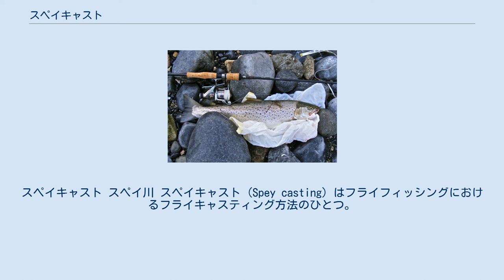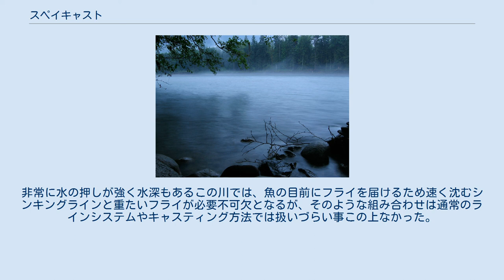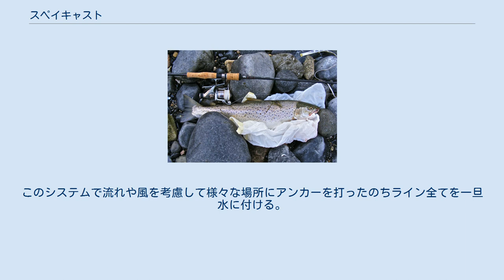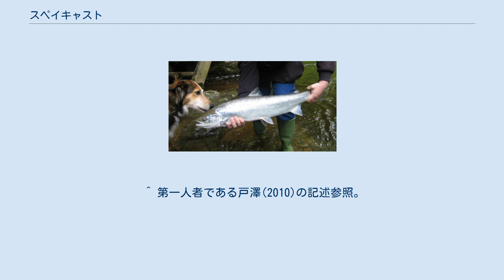スペイキャスト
スペイキャスト スペイ川 スペイキャスト (Spey casting) はフライフィッシングにおけるフライキャスティング方法のひとつ。
水面にラインの一部を付けて行う。
起源はスコットランドのスペイ川とされている。
さらに世界各地の釣り場で独自の発達を遂げたスペイキャストが存在する。
 下流に伸びたラインを持ち上げる「リフト」、後方へロッドを払いながらキャストする方向の転換「スイープ」。
一旦ラインの先端を前方の水面に付け「アンカーを打つ」、付くと同時に前方へキャストする(フォワードキャスト)というのがこのキャストの基本の動きとなる。
後方にスペイキャスト独特のＤの字状のループ（Dループ）ができる。
このＤループの幅が大きいほどエネルギーを蓄え、より遠くへラインを飛ばす事ができる。
 アトランティックサーモン スコットランドのスペイ川周辺で生まれた。
スペイ川の中・上流域はアトランティックサーモンの優良な漁場であるが、速く浅い流れのためボートが使えなかった。
そこで切り立った岸際からでもキャスティングを可能とするため、地元の釣り人達によって必然的に生み出されたのであった。
使用するラインはフロントテーパー、ベリー部ともに長いフルラインが主体である。
 シートラウト スウェーデンなどの北欧地域では、スペイキャストから独自の進化を遂げたこのスタイルのフライキャスティングが盛んだ。
「アンダーハンドキャスト」とも呼ばれるこの方法は、ロッドを振る際にアンダーハンド＝下手（2ハンドロッドではグリップエンド側、シングルハンドではラインハンド側）をメインに力を加える事で、非常にコンパクトな動きで力強いタイトループを生み出す事が特徴である。
さらにアンカーも長く取ったリーダー＋ティペット部のみの使用を基本とするため水面を荒らす事がなく、魚を驚かさずに釣りをする事が可能である。
対象魚はスコットランドと同じくアトランティックサーモンの他、ブラウントラウトの降海型(スモルト)であるシートラウトなども好まれる。
使用するラインのタイプは長いフロントテーパーを持つリア重心のシューティングヘッドが主体となる。
このスタイルのキャストを行う上では、「シューティングヘッド」、「ランニングライン」、「リーダー＋フライ」の3者のパワーバランスが練習よりも何よりも重要だと、日本におけるアンダーハンドキャストの第一人者・近藤(2009)は語る。
推進力となるヘッドが「軽くて繊細」なら、抵抗となるランニングは「より細く抵抗の少ない物」にしたり、ヘッドが「水面での抵抗が大きい高シンクレート」の物なら、抵抗となるリーダーは「より短く抵抗の少ない物」にしたりといった具合である。
さらに近藤は、アンダーハンドキャストはロッドのローディングがDループの上半分の重量でほとんどまかなわれているため、「アンダーハンドでロッドを曲げてシュートする原理は、きわめてオーバーヘッド的」と述べており、このあたりもこのスタイルの大きな特徴と言える。
 霧が立ち込めるスカジット川 スティールヘッド アメリカでは、ワシントン州スカジット川周辺でニジマスの降海型であるスティールヘッドを効率的に釣るために、「スカジットキャスト」と呼ばれる方法が生み出された。
非常に水の押しが強く水深もあるこの川では、魚の目前にフライを届けるため速く沈むシンキングラインと重たいフライが必要不可欠となるが、そのような組み合わせは通常のラインシステムやキャスティング方法では扱いづらい事この上なかった。
これを改善するため、ラインを先端のみ素早く沈むシンクティップ仕様とし、ボディと呼ばれるラインの本体部は、オーバーヘッドで投げるには明らかに重すぎるような極太かつ短いフローティングラインとする。
スカジットキャストの開拓に携わったメンバーのうち、主要人物であるワード(2012)は、このティップとボディを合わせた全長は使用するロッドの2.75～3倍の長さに設定し、なおかつティップ部は約10フィートにすると最も扱いやすいとしている。
このシステムで流れや風を考慮して様々な場所にアンカーを打ったのちライン全てを一旦水に付ける。
そして水面からラインを引き剥がす抵抗で竿を曲げると同時に後方へループを作り、前方へ打ち出す。
安全に重たいフライを投げられる事に加え他のスタイルに比べて習得しやすく、非常に合理的なキャスト方法である。
 上記のキャスティング方法以外に、その他の一部地域のみで使われているような方法を加えると、枚挙にいとまがない。
ニュージーランドのトンガリロ...